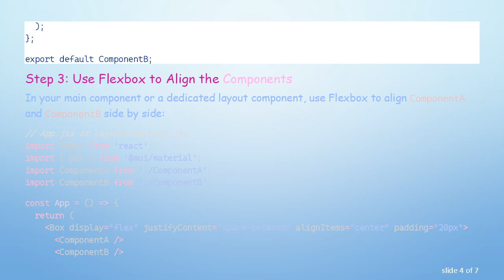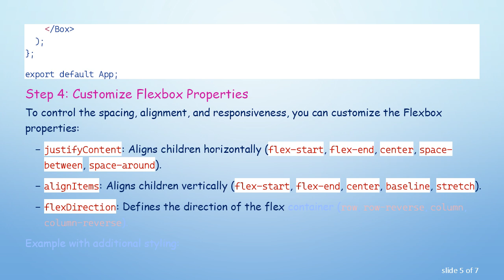How to Properly Use Flex to Align Two Components Side by Side in Material UI and ReactJS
Summary: Learn how to effectively use Flexbox in Material UI and ReactJS to align two components side by side, ensuring a responsive and modern UI design for your web applications.

Aligning two components side by side is a common requirement in web development, and using Material UI with ReactJS provides a streamlined approach to achieve this. Flexbox, a CSS layout model, is particularly powerful for creating flexible and responsive layouts. Here’s a step-by-step guide to properly use Flexbox for this purpose in your Material UI and ReactJS projects.

Step-by-Step Guide

Step 1: Set Up Your React Project
If you haven't already, start by setting up a new React project and install Material UI:

Step 2: Create the Components
Create two simple components that you want to align side by side. For instance, you might have ComponentA and ComponentB:

Step 3: Use Flexbox to Align the Components
In your main component or a dedicated layout component, use Flexbox to align ComponentA and ComponentB side by side:

Step 4: Customize Flexbox Properties
To control the spacing, alignment, and responsiveness, you can customize the Flexbox properties:

justifyContent: Aligns children horizontally (flex-start, flex-end, center, space-between, space-around).

alignItems: Aligns children vertically (flex-start, flex-end, center, baseline, stretch).

flexDirection: Defines the direction of the flex container (row, row-reverse, column, column-reverse).

Step 5: Ensure Responsiveness
To ensure your layout is responsive, you can use media queries or Material UI’s responsive design utilities. For example, to stack the components on smaller screens:

Conclusion
By leveraging Flexbox within Material UI, you can easily align components side by side in a responsive and flexible manner. This approach not only simplifies your layout management but also enhances the user interface of your React applications.

Mastering Flexbox and Material UI’s utility components is a valuable skill in modern web development, ensuring that your applications look polished and perform well across different devices and screen sizes.